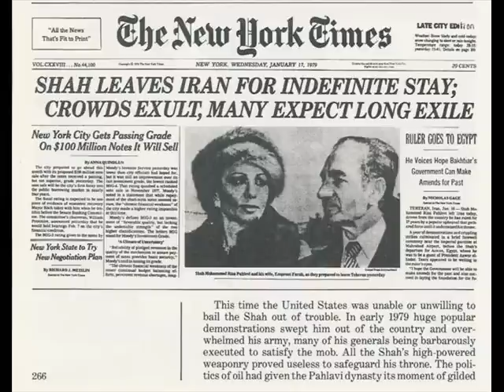HIM Mohamad Reza Shah Pahlavi & HIM Farah Pahlavi (19790116)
گزارش مرتضي لطفي (خبرنگار راديوي ايران)از روز 26 دي ماه 1357اعليحضرت همايوني شاهنشاهآريامهر و علياحضرت شهبانو در فرودگاه مهرآباد.